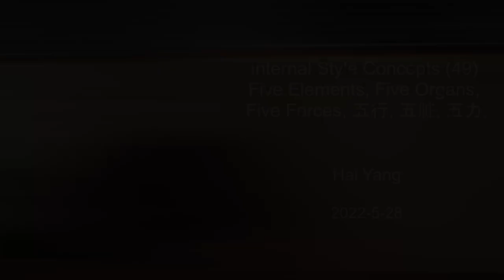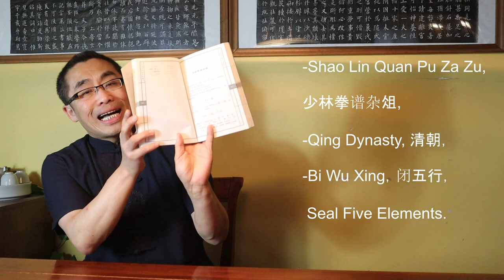Internal Style Concepts (49): Five Elements, Five Organs, Five Forces - 五行, 五脏, 五力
This video introduces and clarifies the relationship among five elements, five organs, and five forces based on both self-defense and health maintenance purposes.

Topics covered in today’s video include:
00:00 Introduction
01:34 Hai on Tea - 大红袍 Da Hong Pao
07:46 Five Elements in Chinese Culture
09:30 Five Elements and Five Organs
11:51 Five Elements in Martial Art Practice
21:38 Key Principle of 5-Element Practice
23:20 Misperception of Five Elements and Five Organs
25:31 Demonstration
27:06 Correction of Student’s Practice
29:19 Takeaways

Comments section rules:
No hate
No discrimination
No spam
No politics